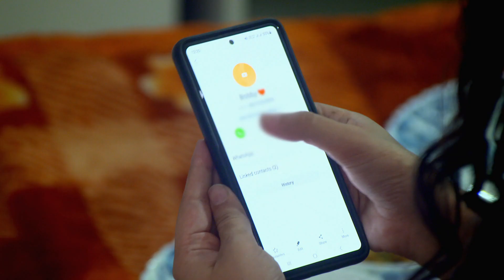Maavan Thandiyan Chavan - Full Ep 144 - Paavni, Karan, Mehar, Laddu. - Zee Punjabi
Paavni pays Mona an advance for the surrogacy. Later, Bobby notices her and tries to make amends. At night, Paavni notices Simran meeting Gurveer in secrecy and Noor passes out once again.

Show Name : Maavan Thandiyan Chavan
Producer/Star Cast : Himanshi Parashar, Keerat Kaur, Himanshi Prasher, Karan Mehra
Episode No : 144